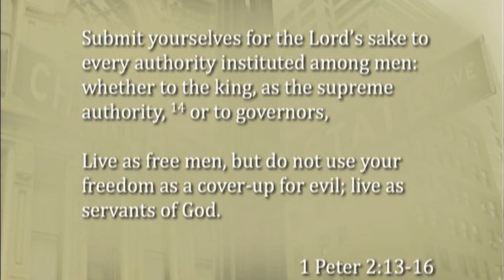At The Intersection Of Church And State: Jesus' Tax Policy Clip